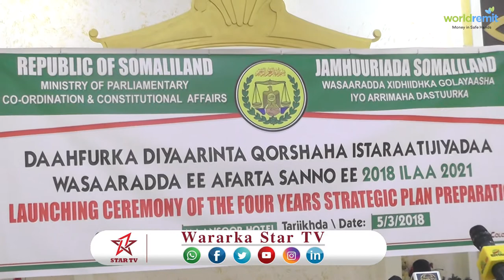DAAWO Madaxweyne ku xigeenka Somaliland, Cabdiraxmaan Cabdillaahi Ismaaciil Saylici oo magaalada Ha